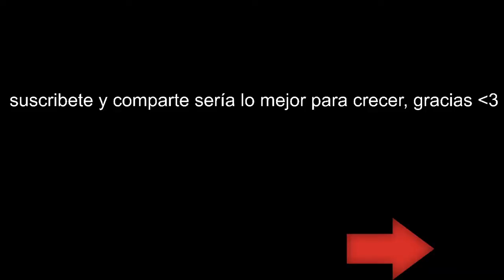Watch Dogs 2 | Modo Campaña | Castellano | 10